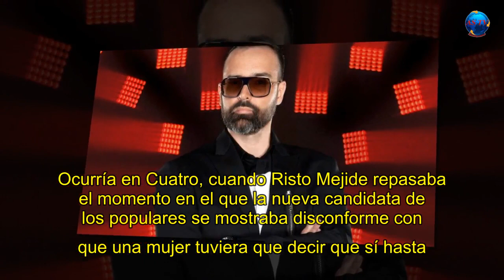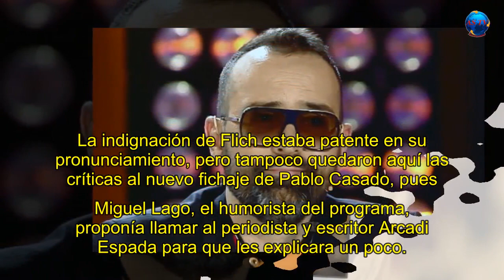¡ SHOCK !RISTO estaba extremadamente enojado con la acción de ÁLVAREZ. Que paso?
El debate electoral a seis celebrado en la cadena pública con algunos representantes de las principales formaciones políticas está generando polémicas en los principales espacios televisivos. Fue el caso del pronunciamiento de la candidata del PP, Cayetana Álvarez de Toledo en.